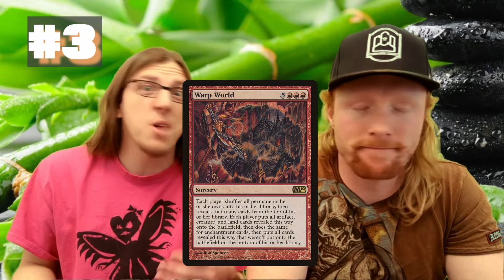Top 5 EDH GROANERS - Top 5 in 5 | MtG | CCO Podcast | CMDR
Want your Commander deck featured on Commander Cookout Podcast? Like the CCO Discord or getting your deck featured on the show.

@CadPopCast on Twitter

@CCOBrando on Twitter

You can listen to CCO Podcast anywhere podcasts are found as well as on CommanderCookout.com.

Facebook.com/CCOPodcast
@CCOPodcast and @CCOBrando on Twitter
Youtube.com/c/commandercookoutpodcast
CommanderCookout.com